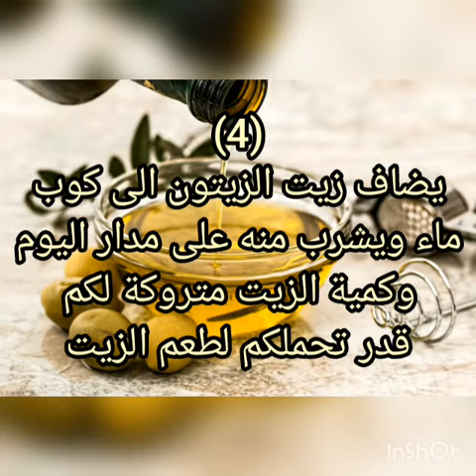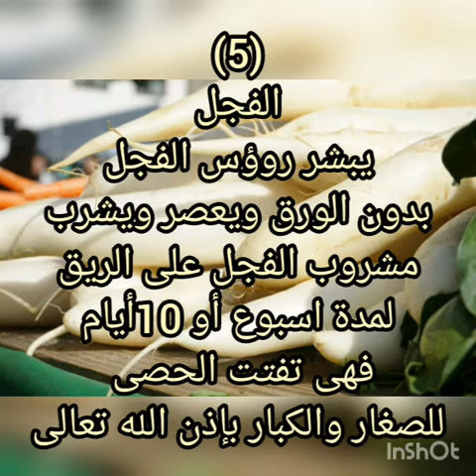وصفات لكل من يعانى من حصوات.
زعتر # لفت فجل عسل_نحل زيت_زيتون.